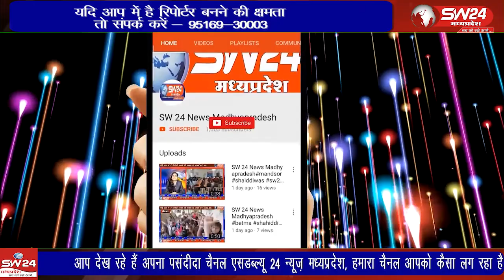कलेक्टर कार्यालय सभा कक्ष में कलेक्टर श्रीमती रजनी सिंह की अध्यक्षता में शुरू हुई जनसुनवाई में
कलेक्टर कार्यालय सभा कक्ष में कलेक्टर श्रीमती रजनी सिंह की अध्यक्षता में शुरू हुई जनसुनवाई में सीईओ जिला पंचायत अमन वैष्णव, अपर कलेक्टर एसएस मुजाल्दा, एस.डी.एम सुनिल कुमार झा द्वारा आवेदन लिये गये।
झाबुआ से अल्बर्ट मंडोरिया की रिपोर्ट।